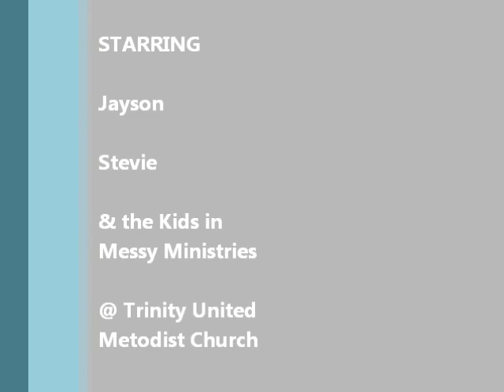Music Sunday in Messy Ministries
Praise team singing to the kids in Messy Ministries